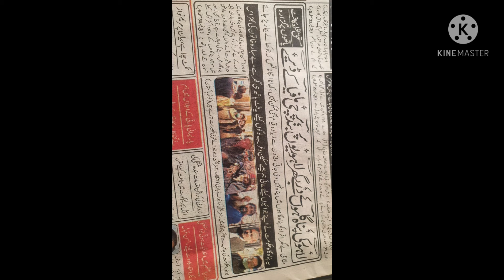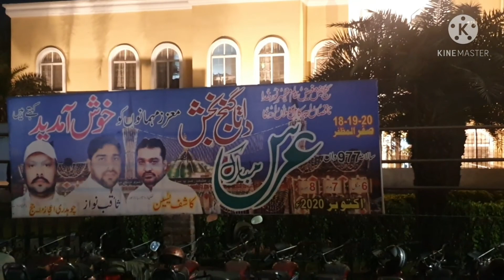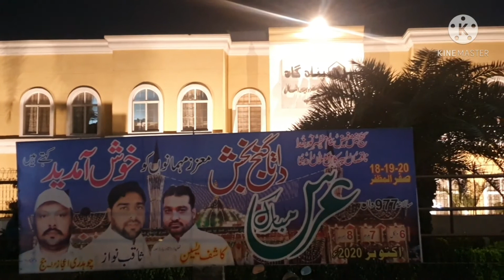Panagah|Lahore Night Stay|Langar Khana|Lahore Hotel Kamre|Punjab Saste Hotels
Shelter homes for the poor and travellers is a great project of this government. It should further be upgraded and innovated